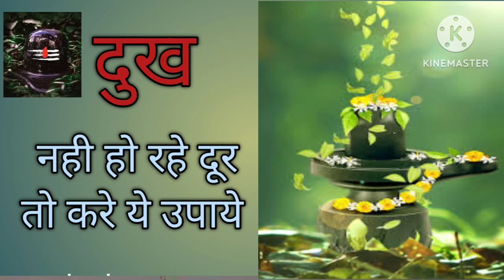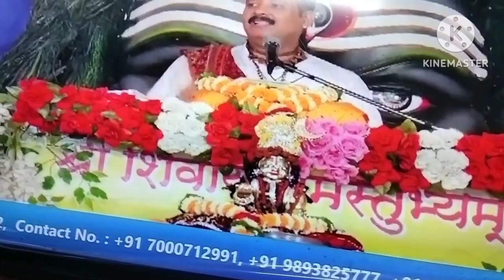दूख नही हो रहे दूर तो करे ये उपाए। Dukho ko kase kare dur aaye dekhe guruji Pardeep Mishra ke pas.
Amrit ki duniya
guru ji ne bataya ye  upaye